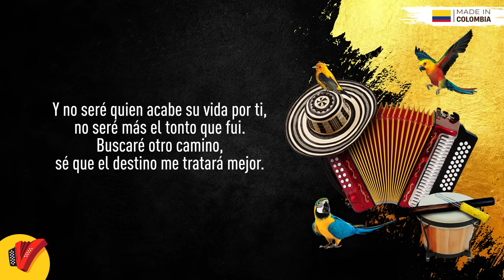Te Amé, Los Gigantes Del Vallenato, Video Letra - Sentir Vallenato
No pares de disfrutar de Te Amé, un gran éxito de Los Gigantes Del Vallenato.

Autor: Iván Calderón

Letra:

Yo te amé, yo te amé sin medidas
te adoré, te quise con el alma
te entregué, te entregué mi cariño
sin saber, que en ti no florecía el amor

Si te di mi cariño, lo di sin condiciones
no se por qué me dejas
no se por qué me pagas así
si amarte más no pude
y hoy en pago me das la traición
si eso quiere tu vida
busco otro amor que me haga feliz

Si tú nunca has querido,
no has dado el corazón
pa' que sirve tu vida
sino sabes que es amor

No seré quien acabe su vida por ti
no seré más el tonto que fui
buscaré otro camino
sé que el destino,
me tratará mejor cuando estés
cuando estés sola y triste por hay
recorriendo caminos sin fin
recordarás a este hombre que te quiso
pero ya te olvidó

Dios me dio, Dios me dio fuerzas para seguir
y aquí estoy, recorriendo el camino sin ti
donde estés, donde estés ya no me importará
ya pasó, tu capítulo llegó al final

Hoy disfruto mi vida
no me importa la tuya
hoy quieres estar cerca de mí
ya es demasiado tarde
hoy mi alma se ha curado,
la herida me ha sanado
el puesto que dejaste al partir

Hoy otra lo ha ocupado
tú nunca me quisiste,
no supiste ser fiel
ahora pagas tu culpa
pide a Dios tu perdón

buscaré otro camino
se que el destino, me tratará mejor
cuando estés